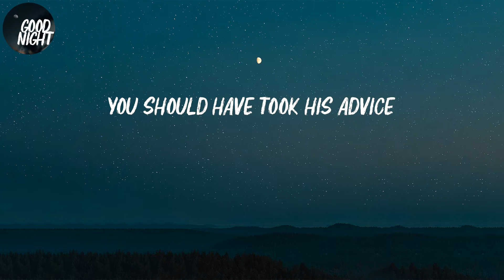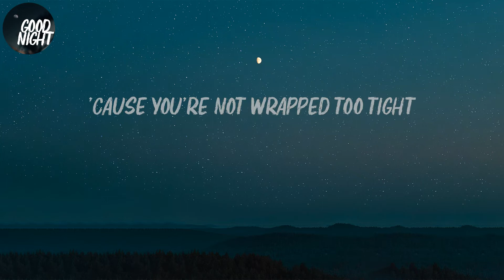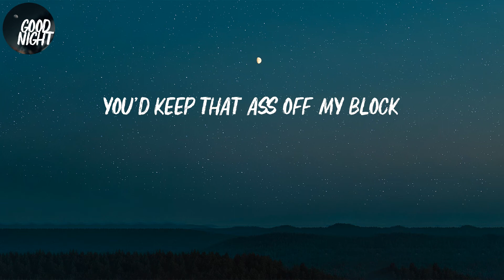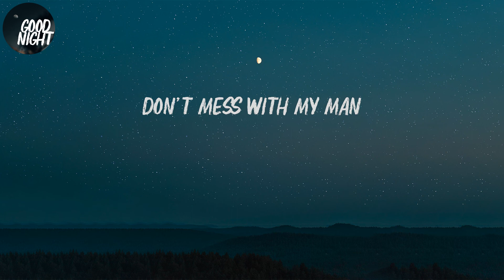Don't Mess With My Man - Lucy Pearl (Lyric Video)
Lucy Pearl - Don't Mess With My Man (Lyric Video)

Lyrics Don't Mess With My Man:
Don't mess with my man
Don't mess with my boy
Keep your hands off my man
He told your ass not once but twice
You should have took his advice
And left the man alone
You still drive by here every night
'Cause you're not wrapped too tight
When he left your mind was blown
You had your chance
And you lost a good man
I know it's sad
Thinkin' 'bout what you had
If you were smart
You'd keep that ass off my block
Next time you see me
I won't be a lady, no, no
You bitched at him all night and all day
And constantly complained
Till you drove the man away
Always sayin' somethin', said he wasn't good for
Nothin'
So tell me why the hell you stalking
You're dismissed now get to walking
I know, I know it's sad